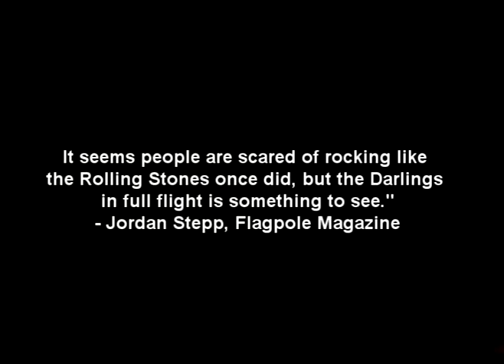Chris McKay & the Critical Darlings Satisfactionista Ad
Promo for the 2nd Critical Darlings release Satisfactionista.